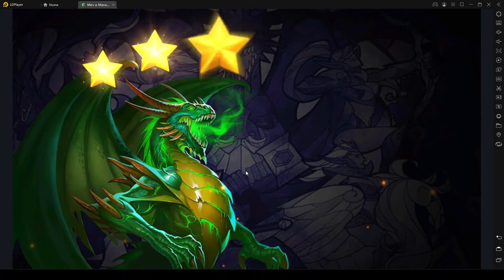Might and Magic Эра хаоса ч7 Все приехали